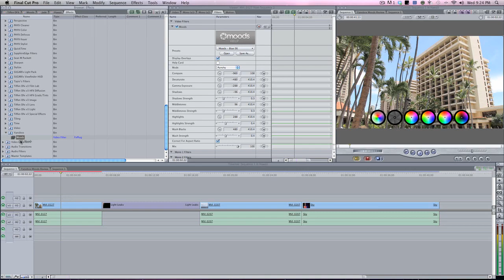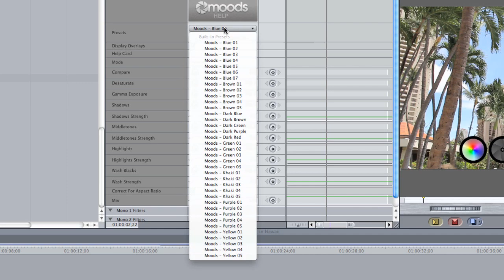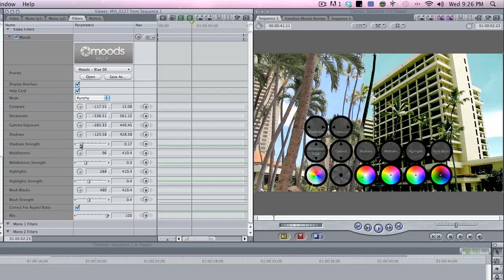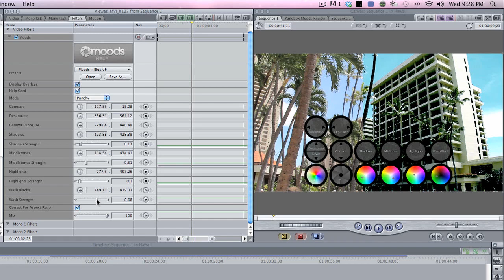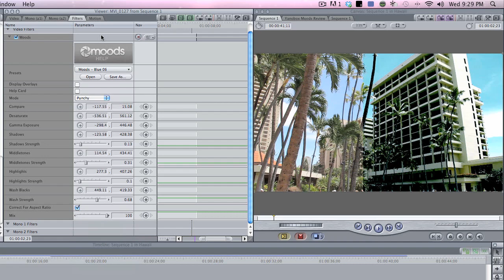Yanobox Moods Reveiw - Tutorial for Final Cut Pro 7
Yanobox Moods is a unique color grading plug-in with a full screen interface for Final Cut Pro X, Motion and After Effects.